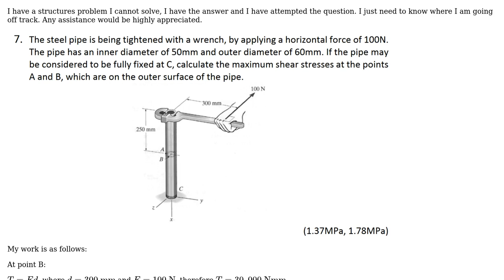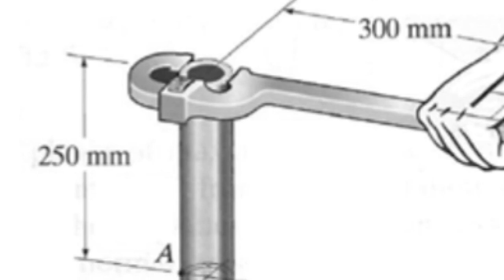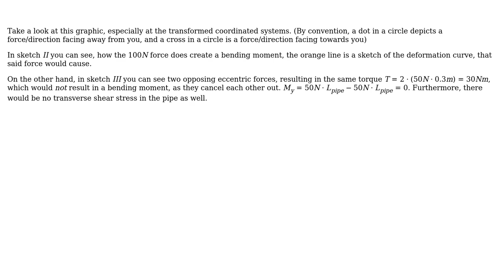Engineering: Caulculating maximum shear stress at certain points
With thanks & praise to God, and with thanks to the many people who have made this project possible! | Content (except music & images) licensed under CC BY-SA | Music | Images & others | With thanks to user Wasabi user gunter user Andrew and the Stack Exchange Network Trademarks are property of their respective owners. You are responsible for your own actions.